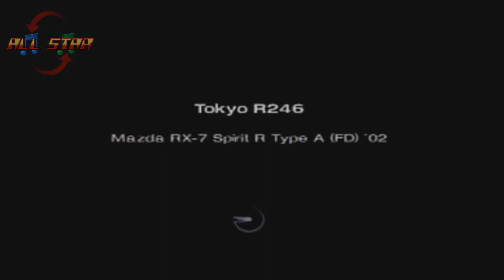Gran Turismo 4-Mazda Motors (2002 Mazda RX-7 Coupe Spirit-R Type-A, FD)